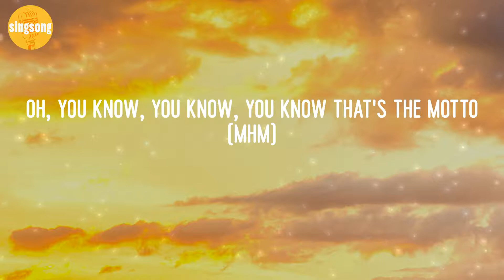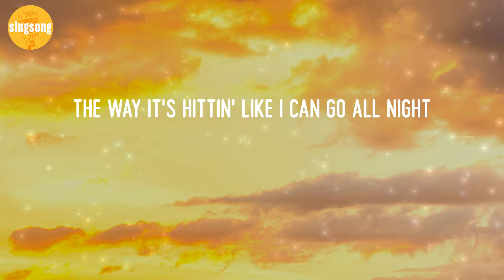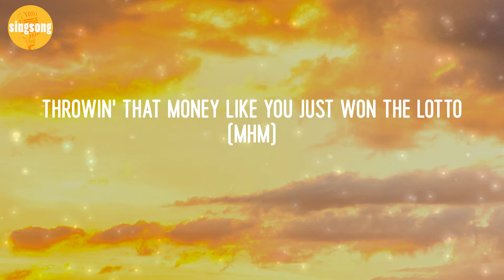Tiësto - The Motto (Lyric Video)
The Motto - Tiësto (Lyric Video)